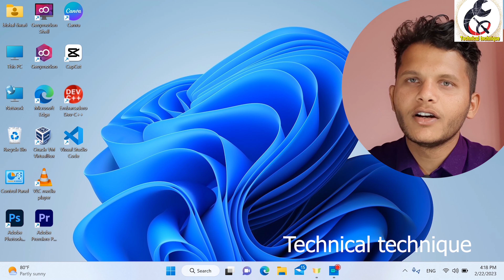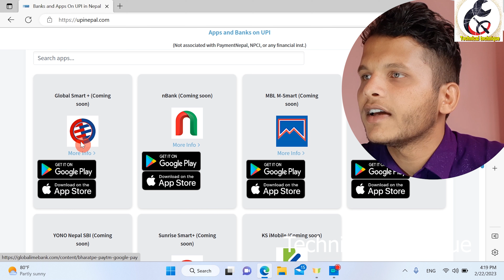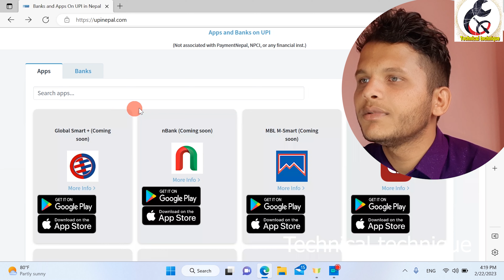UPI In Nepal.